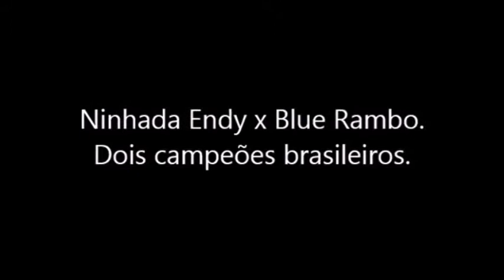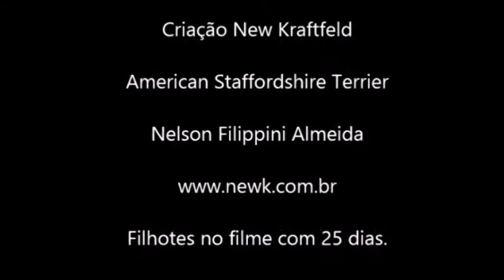Ch. Blue rambo New Kraftfeld e Ch. Mallabrigo Casubra Endy